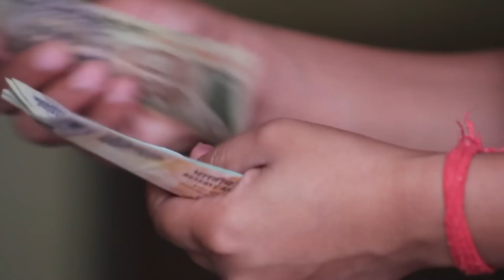रोज सुबह उठते ही बोले ये 3 शब्द जीवनभर धन की कमी नहीं होगी, पूजा पाठ भी जरूरी नहीं | Vastu tips